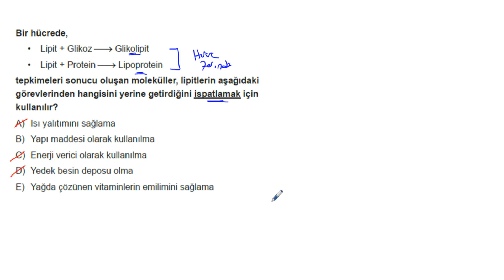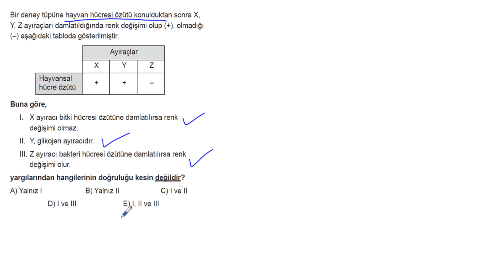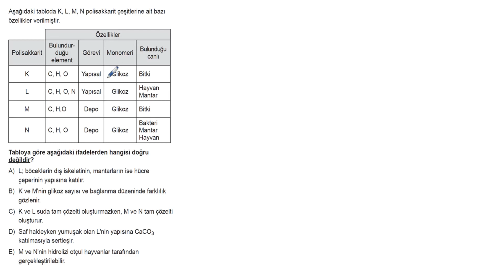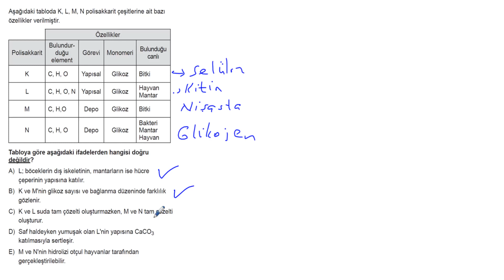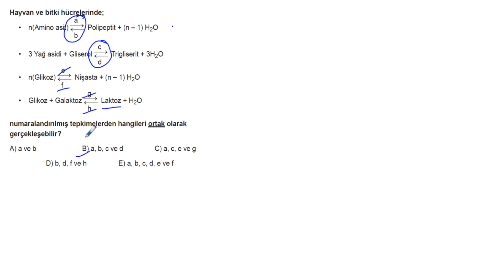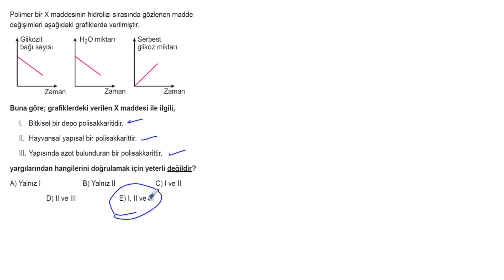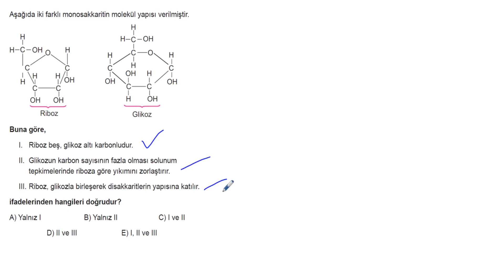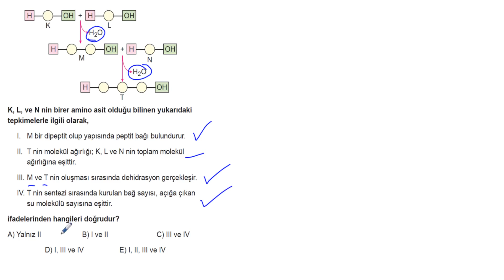TYT Biyoloji Soru Bankası Bölüm 1 Test 10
🎞 Soru Listesi
▶ 00:00:00 Bölüm
▶ 00:00:00 Soru 1
▶ 00:01:06 Soru 2
▶ 00:01:55 Soru 3
▶ 00:03:36 Soru 4
▶ 00:04:27 Soru 5
▶ 00:05:37 Soru 6
▶ 00:07:50 Soru 7
▶ 00:09:06 Soru 8
▶ 00:10:21 Soru 9
▶ 00:11:57 Soru 10
▶ 00:12:46 Soru 11